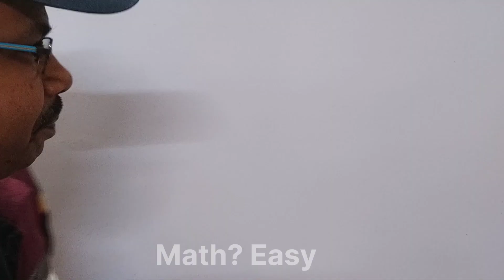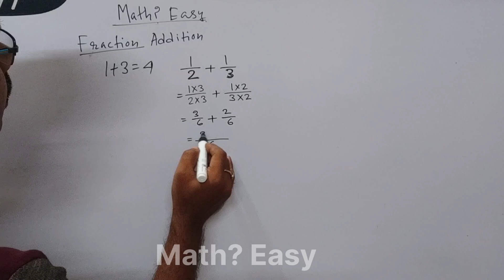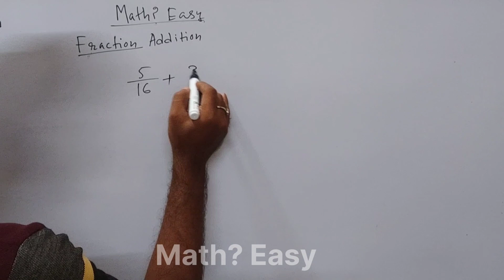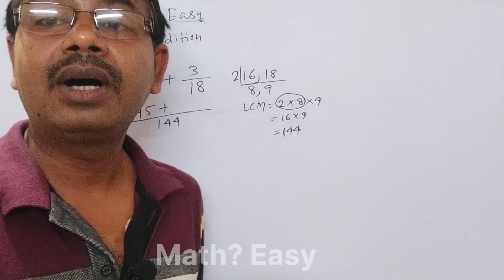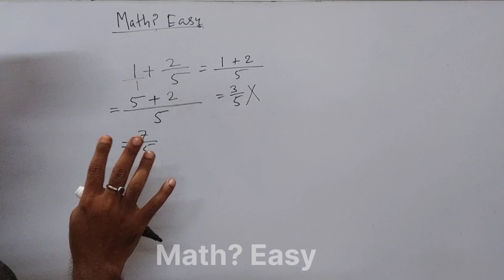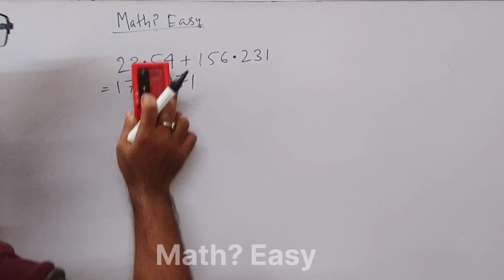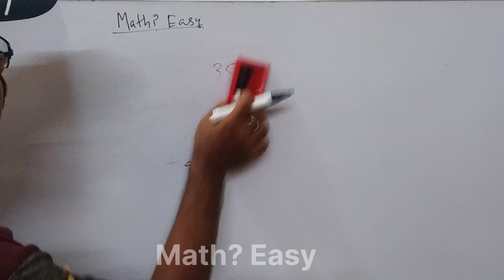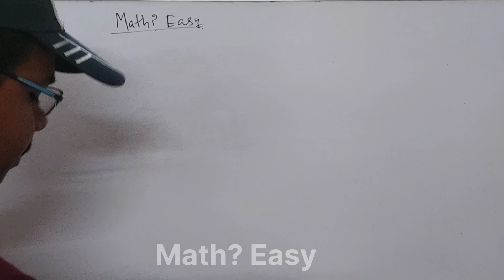addition of fractions !! fraction addition !! addition of decimal numbers !! mathematics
my dear students and all, in this video you will find how the addition of fraction and decimal number is done logically so that you never forget that.